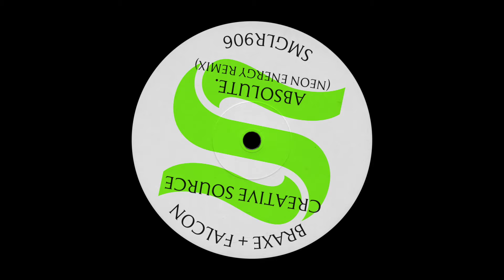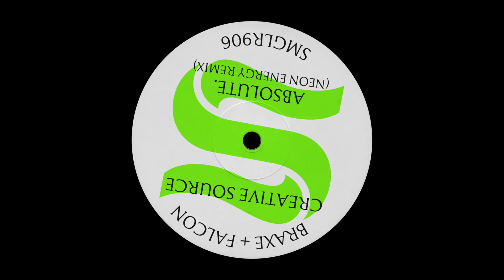Braxe + Falcon - Creative Source (ABSOLUTE. Neon Energy Remix) (Official Audio)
Stream & save "Creative Source (ABSOLUTE. Neon Energy Remix)"